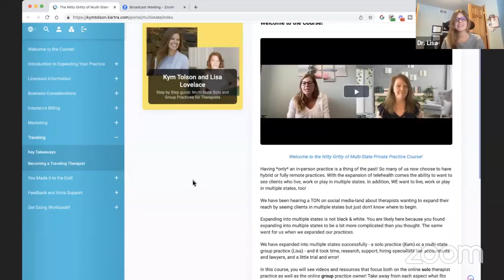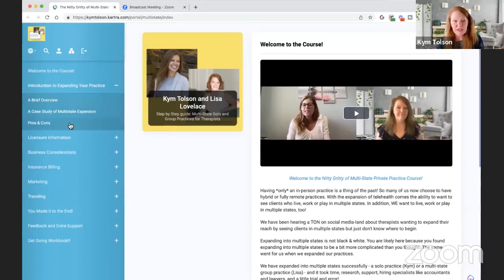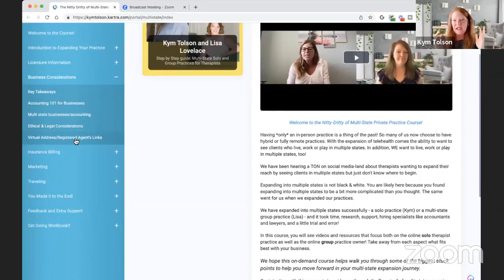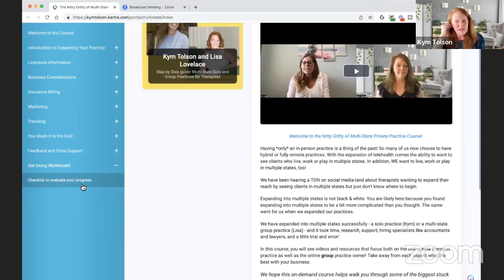Multi-state Private Practice Expansion Course is now LIVE!!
I’m soooo excited! It’s officially HERE!
“The Nitty Gritty of Multi-state Private Practice Expansion” the course is LIVE and the doors to enrollment are open.

I’m wondering…have you yet taken the plunge to expand your practice and start seeing clients beyond state lines!?! If not, what are you waiting for?

We hope that this course makes it so much more doable for you to navigate across multiple states. We want to make sure you are adhering to all professional licensure requirements to expand your reach without getting stuck in the details.

“The Nitty Gritty of Multi-state Private Practice Expansion” course leads you to find the answers you need to expand and avoid bottlenecks you may have in this journey of scaling your private practice beyond state borders.

This is the one-stop course that helps guide you in the right direction toward answering your legal, ethical, and professional requirement questions.

The course includes easy-to-navigate modules and videos talking with experts about:
Multi-state licensing
Business Considerations
Accounting and Taxes
Ethical/Legal Considerations
What to do About Addresses
Insurance Billing & Credentialing in Multiple States
Marketing Your Multistate Practice
Working and Traveling Across State Lines and so much more…

So, if you’re on the fence about your multi-state private practice expansion, this is the time to jump on the wagon and get help from the EXPERTS.